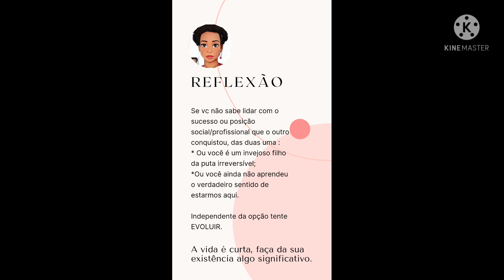Perfumes ATEMPORAIS!!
Olá amores 💗
Hoje o vídeo é para mostrar a vocês alguns perfumes que eu considero super Atemporais e  versáteis .
Fiz uma seleção com um toque bem pessoal e vocês podem falar das suas sugestões nós comentários.